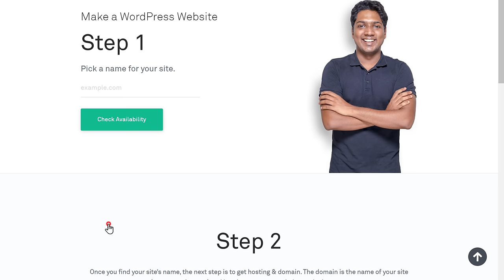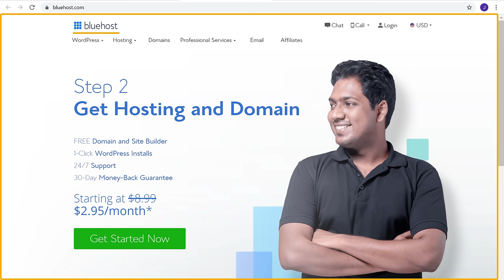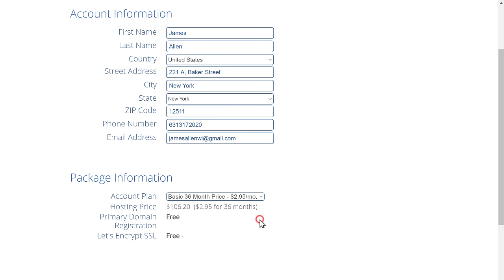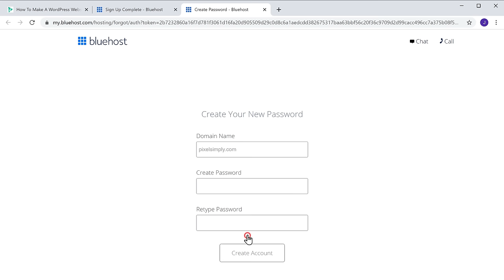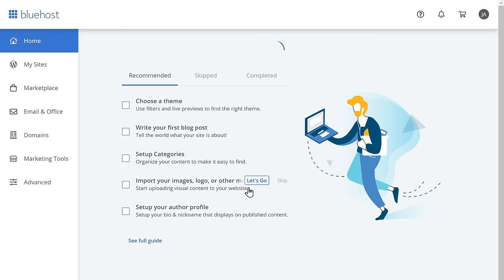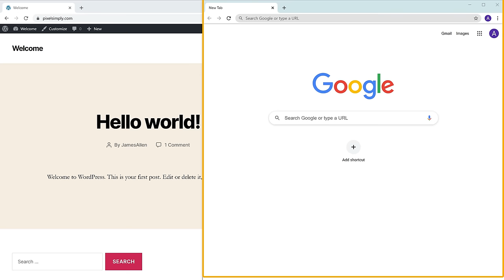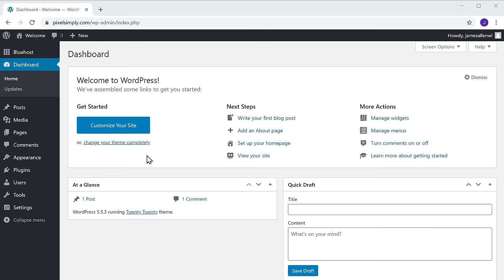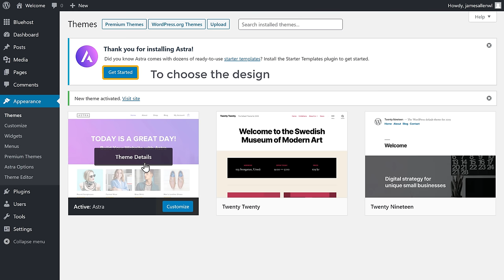How To Make A WordPress Website - Simple & Easy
Learn to make a website for yourself

0:00 Intro
0:19 Pick a name for your site
1:02 Get domain name & hosting
3:53 Create an Account on Bluehost
4:58 Install WordPress
5:56 Launching your site
6:45 How to control your website
8:12 Build your website
8:30 Import the design
9:53 Choose a design
11:34 Edit the content
14:07 Changing Header
15:12 Creating a New Page
20:41 Adding the page to menu
23:26 Editing the page for mobile view

Part 1 : Launching Your WordPress Website

enter a name and click ‘Check Availability’

Step 2: Get Domain name & Hosting
click the ‘Get Hosting & Domain’ button.
Now click ‘Get Started’ & choose a plan
Next  enter your domain name  and click ‘Next’
Now fill up the details, and select the period of your hosting
Enter the payment details & click ‘Submit’.

Step 3. Create an account on bluehost.
Click ‘Create Your Account’, & create a password
Now login to your bluehost account with your domain name & password.

Step 4. Install WordPress
Now just click ‘skip’
Go to bluehost dashboard and click ‘Login with WordPress’
And click ‘Launch your site’.

Part 2 : Customizing your default WordPress site into a Professional Website

Step 1: Import a design.
Go to WordPress Dashboard ► Appearance ► Themes ► Add New Theme
Choose a theme
We recommend ‘Astra’
now click ‘Install’ & ‘Activate’.
Now install a page builder
We recommend “Elementor”
 choose a design and import it to your site.

Step 2: Edit the content.
To edit any page of your site, just click ‘Edit with Elementor’.
Now you can edit & add content on that page.
click ‘Update’ to save it.
To change the logo or menu section, click the ‘Customize’ option.
To create a new page,
Go to WordPress Dashboard ► Pages ► Add New
Use elements like text, image, video etc just by drag & drop.
 you can also use blocks by importing it.
or import Page templates & start customizing.
 visit your website on mobile, you can see it is optimized for mobile view.
This is how you can make a WordPress Website.

🔥 𝗪𝗲𝗯𝘀𝗶𝘁𝗲 𝗚𝘂𝗶𝗱𝗲 - 𝗦𝗶𝗺𝗽𝗹𝗲 & 𝗘𝗮𝘀𝘆 𝗦𝘁𝗲𝗽𝘀 𝘁𝗼 𝗹𝗮𝘂𝗻𝗰𝗵 𝘆𝗼𝘂𝗿 𝗳𝗶𝗿𝘀𝘁 𝗪𝗲𝗯𝘀𝗶𝘁𝗲